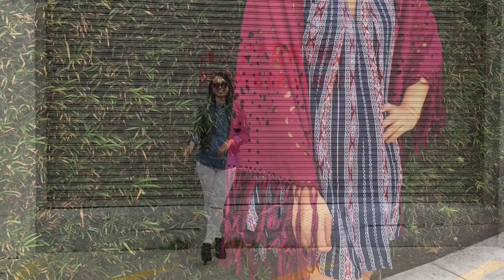Wanelo Model Spring Fashion Lookbook 2016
Links to products are below!